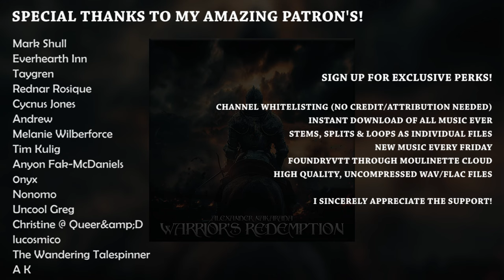Warrior's Redemption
A celtic/metal hybrid that I'm pretty forking satisfied with!

 - Channel whitelisting
 - Exclusive music

0:00 Straight into action
0:34 Celtic part
1:18 Behold the drums
2:02 METAL
2:46 Back to original
3:50 Cinematic part
4:23 Quiet before the storm
4:49 Behold the buildup
5:15 Tremendously melodic metal part
6:15 Fade out phase